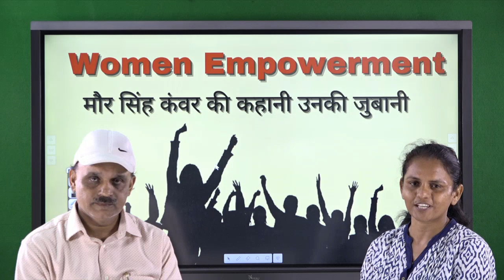RAS Selected Maur Singh kanwar interview | VIPM